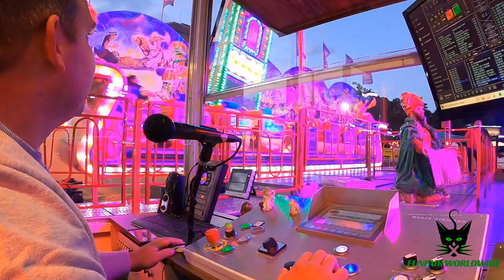"1001 NACHT" (HARTMANN) OPERATOR VIEW @ KIRMES NEUSS (GERMANY) 2022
Manufacturer: Weber
Type: Fliegender Teppisch
Owner: Hartmann